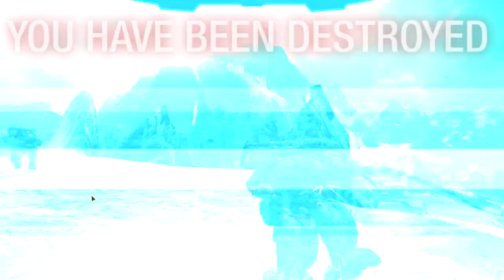[MWO] The single game I got to play that night (random drop of the day n°18)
Bzoing! Bzoing!